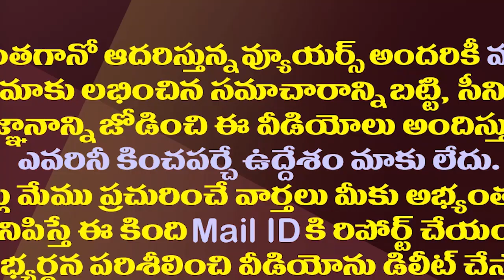లోకల్ లో ఏకాకిని చేసేలా కోటంరెడ్డిపై వైసీపీ వ్యూహం| YSRCP's New Plan To Alone Rebel MLA Kotamreddy